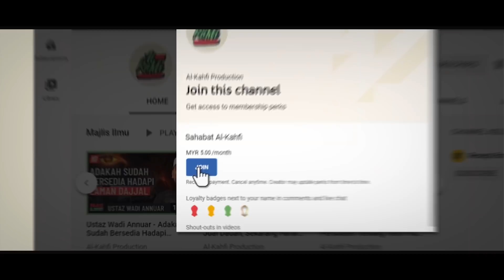Syeikh Zainul Asri - Hati-Hati Dengan Ubat Moden